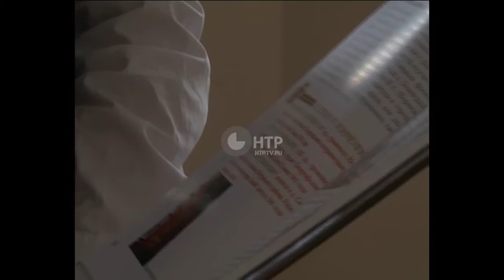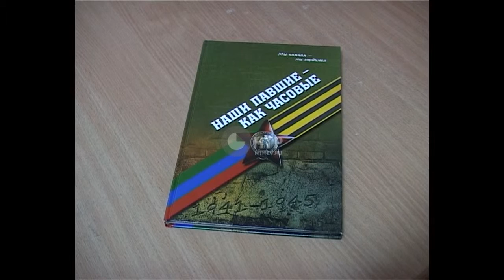книга о кайманове